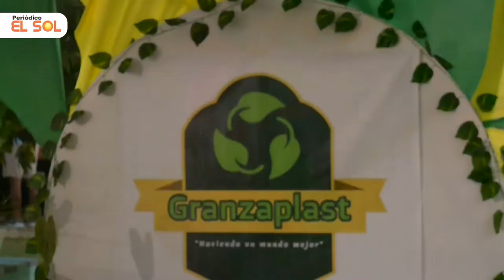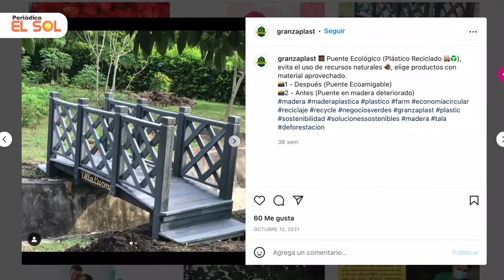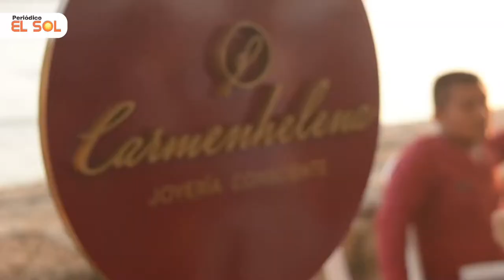NEGOCIOS VERDES QUE ENCONTRAMOS EN COLOMBIA EMPRENDE SOSTENIBLE💚 ¡INNOVADOR! CONOCELOS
El pasado 7 y 8 de julio tuvimos la oportunidad de asistir al evento Colombia Emprende Sostenible II, donde pudimos conocer emprendimientos con enfoque sostenible de la ciudad de Cartagena de Indias. Un encuentro donde se dieron a conocer talleres, conferencias, negocios verdes y muestras culturales, pero más allá de eso, este evento es una oportunidad para que todos podamos conocer y tomar conciencia de las diferentes maneras en las que podemos trabajar en pro del medio ambiente.

Si eres emprendedor la Secretaría de Hacienda quiere conocerte, regístrate

para informarte y beneficiarte de los programas del gobierno y Alcaldía de Cartagena